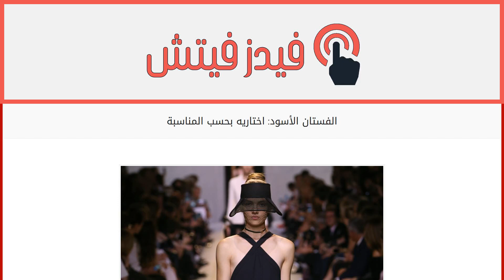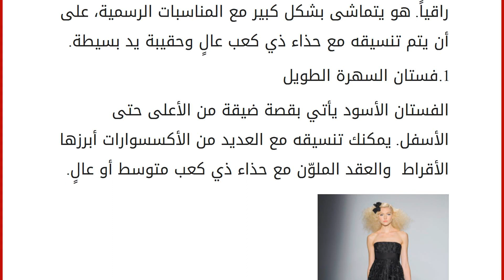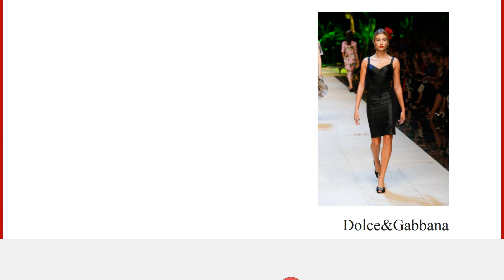الفستان الأسود: اختاريه بحسب المناسبة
إقراألمقال كاملا :
يعتبر الفستان الأسود من التصاميم التي تتواجد في خزانة كل امرأة تقريباَ. ولكن، هل تعلمين أنه عليك اختيار قصة الفستان الأسود الملائمة بحسب المناسبة التي تريدين حضورها؟
وهل فكرت ما هي الفساتين التي يجب أن تكون من ضمن قائمة خياراتك؟ إليك بالصور أبرز قصات الفساتين السوداء التي ستمنح إطلالتك التجدد وتجعلك أيقونة في الموضة أينما تواجدت، أكان في المناسبات أو مع الأصدقاء. الفستان الماكسي العصري هذا النوع من الفساتين مناسب لكل أنواع الإطلالات لأنَه يوفر لك الراحة وإمكانية التنقل بسهولة. ويمكنك تنسيقه مع صندل مسطح، أو مع سترة وحذاء يصل إلى مستوى الكاحل. الفستان ذو القصة المستقيمة (Sheath dress) يتميز بقصته الضيقة على الجسم وهو يصل إلى حدود الركبة، ويمكنك ارتداؤه في المناسبات الكلاسيكية أو حتى في العمل. نسّقيه مع حذاء ذي كعب عالٍ وسترة رسمية. الفستان الفضفاض (Flared dress) كما لاحظت، قصة هذا الفستان ا